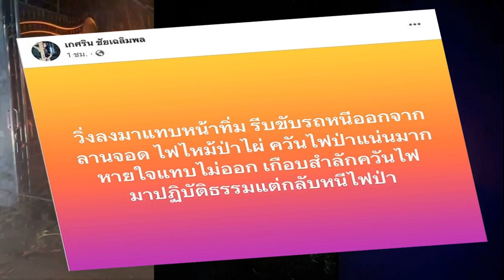น้องแน๊ต หนีตาย เล่าระทึก ไปปฏิบัติธรรมแต่เจอไฟป่าล้อมวัดหายใจแทบไม่ออก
28 เม.ย. 2567

20:45 น.
น้องแน๊ต ดาราสายเซ็กซี่ เล่านาทีหนีตาย ไฟป่าล้อมวัด หลังเดินทางไปปฏิบัติธรรม เปิดคลิปไฟป่าล้อมรอบขับรถฝ่าควันออกจากวัด

นางแบบสายเซ็กซี่ ​แน๊ต เกศริน ชัยเฉลิมพล ​ที่เพิ่งประกาศเปลี่ยนชื่อ เป็น น.ส.จุติณัฏฐ์ ชัยเฉลิมพล”​ เพื่อเสริมความปัง มีความหมายว่า นักปราชญ์ ผู้รุ่งเรือง ​
ล่าสุด สาวแน๊ต หรือ น้องแน๊ต ของใครหลายๆ คน เจอเหตุการณ์ระทึก จนต้องหนีตายเอาชีวิตรอด หลังจากที่เดินทางไปปฏิบัติธรรม ที่วัดป่าแห่งหนึ่ง แต่กลับเจอไฟป่าล้อม จนต้องรีบหนีตายออกมา

แน๊ต ได้ขึ้นข้อความว่า “วิ่งลงมาแทบหน้าทิ่ม รีบขับรถหนีออกจากลานจอด ไฟไหม้ป่าไผ่ ควันไฟป่าแน่นมากหายใจแทบไม่ออก เกือบสำลักควันไฟ มาปฏิบัติธรรมแต่กลับหนีไฟป่า
ก่อนจะอัปเดตเพิ่มเติมว่า “รถดับเพลิงกำลังมา แต่ตอนนี้มองไม่เห็นอะไรเลย” และ “หนักมากตอนนี้ไฟปิดทางเข้าวัด วัดกำลังให้รถของวัดค่อยๆทยอยขนคนลงมาข้างล่าง
ภาพขณะที่ น้องแน๊ต กำลังขับรถออกจากวัด ซึ่งพบว่า ไฟป่าอยู่รอบๆ

โดยเธอโพสต์คลิปลงในคอมเมนต์ เป็นภาพนาทีที่กำลังขึ้นรถและมุ่งหน้าออกจากวัด ท่ามกลางควันหนา และไฟป่าที่ลุกไหม้ป่าไผ่ข้างๆ ติดกับทางรถออก ซึ่งไฟได้ปะทุขึ้นตลอดทาง เรียกว่า กลายเป็นเหตุการณ์ระทึก ที่หลายคนเอาใจช่วยให้ออกมาอยู่ในที่ปลอดภัยโดยเร็ว
สภาพควันหนาปกคลุมทั่วพื้นที่วัด